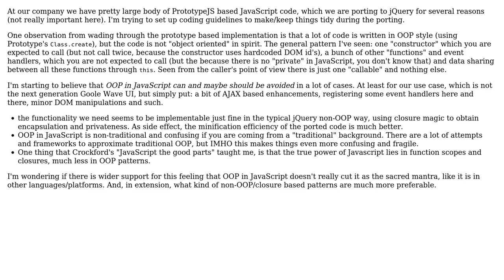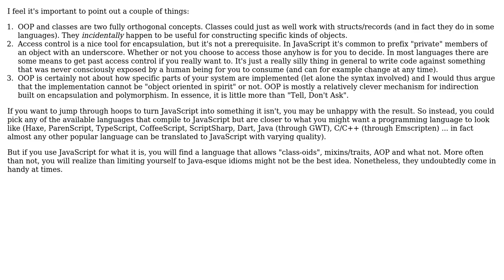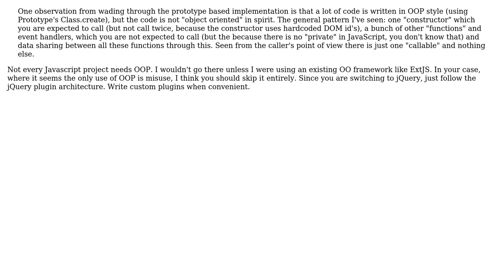Software Engineering: Object Oriented Programming in JavaScript. Is there life without it?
With thanks & praise to God, and with thanks to the many people who have made this project possible! | Content (except music & images) licensed under CC BY-SA | Music | Images & others | With thanks to user Stefaan user kevin cline user CodeOwl user back2dos and the Stack Exchange Network Trademarks are property of their respective owners. You are responsible for your own actions.